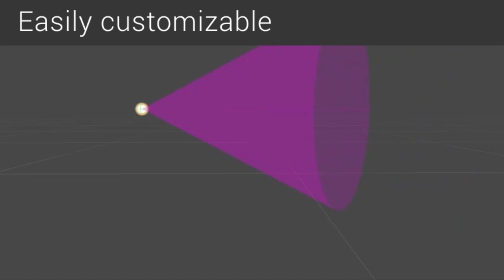2D/3D Homing Missile - Unity Asset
Make your missiles smart and create new gameplay mechanics with this asset.